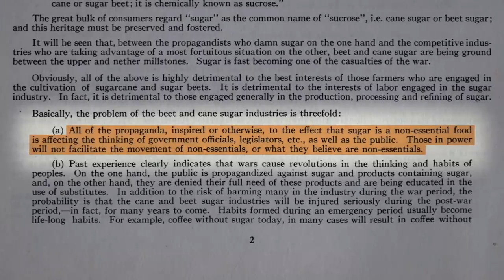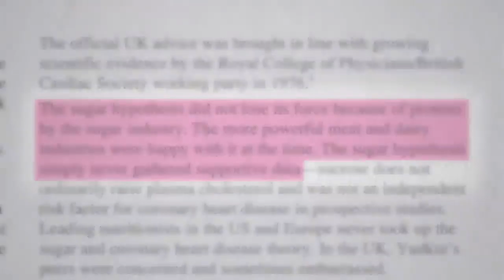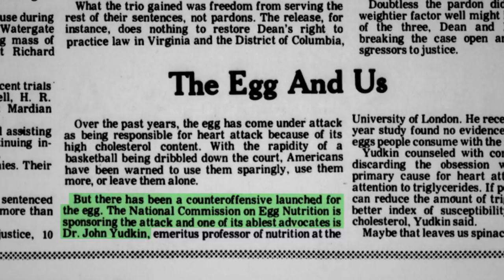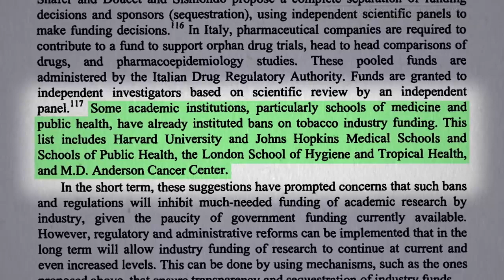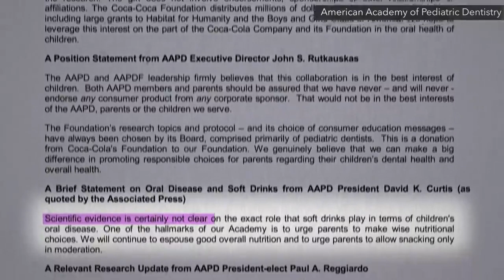Sugar Industry Attempts to Manipulate the Science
How the food industry responds to “health food faddists”.